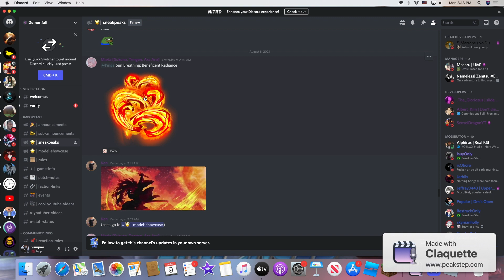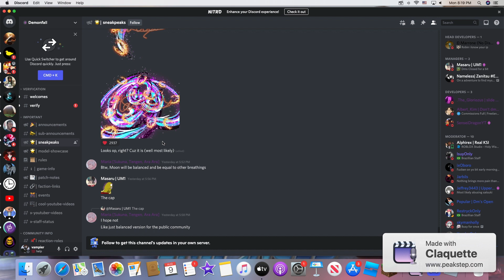Demon fall Moon breathing is done& new sun breathing move